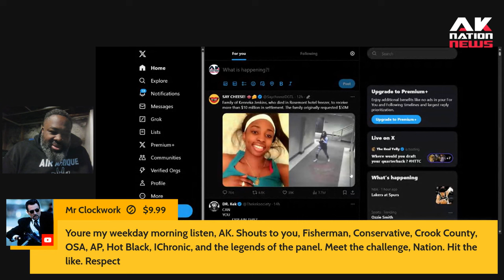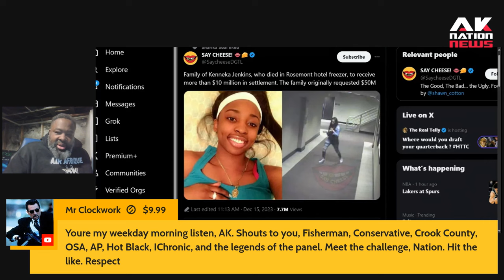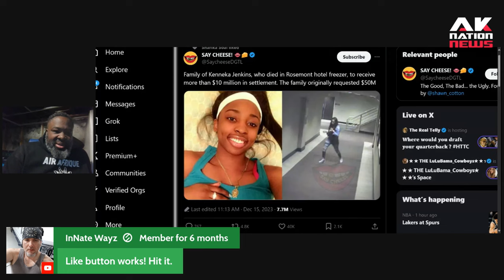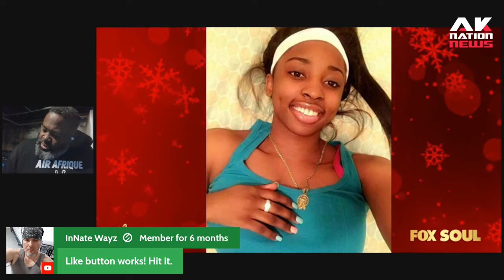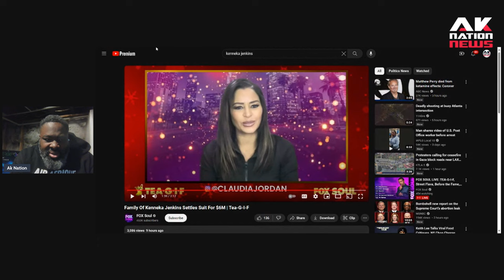Reporter who broke Kenneka Jenkins story says she made a lot of Youtubers very rich.